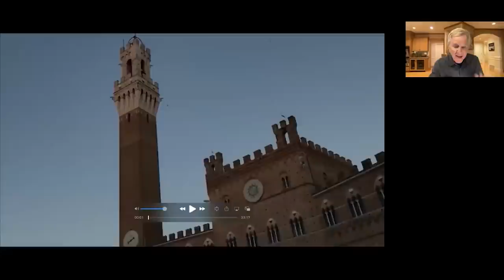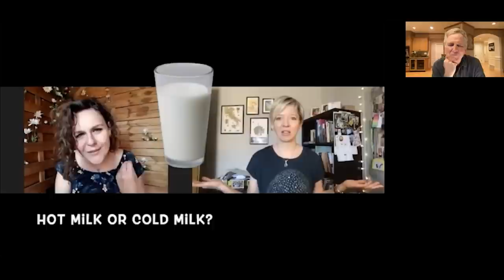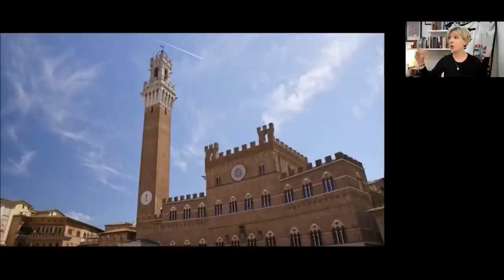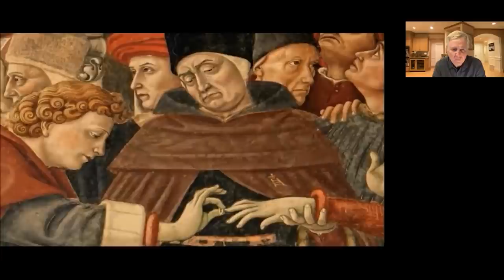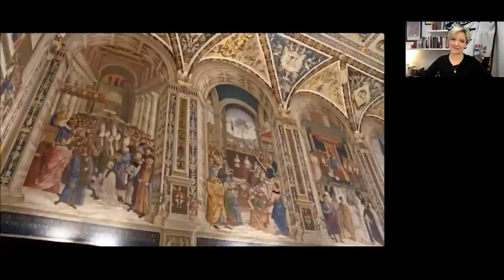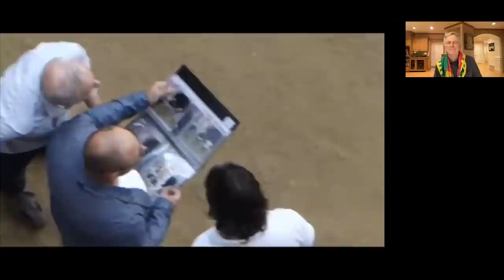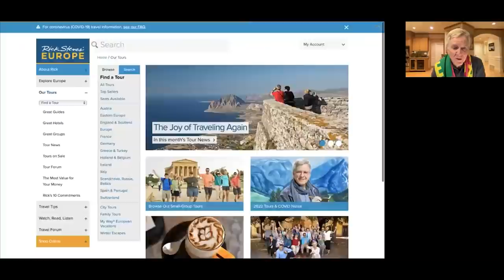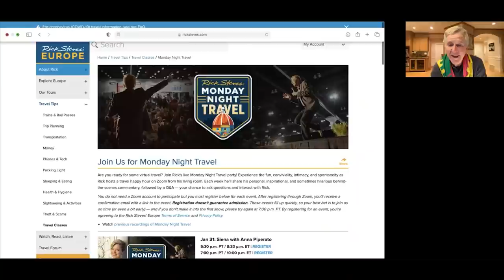Watch with Rick Steves — Siena with Anna Piperato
Enjoy Rick's live Monday Night Travel party with this video recorded on January 31, 2022. Experience the fun, conviviality, intimacy, and spontaneity of joining Rick in his living room as he shares his personal, inspirational, and sometimes hilarious behind-the-scenes commentary.

Join Rick and the delightful Siena guide Anna Piperato for a fun and surprising virtual visit to Siena. Siena is a medieval wonder in so many ways, with its heraldry, hearty cuisine, historic sweet tooth, enchanting passeggiata, and wild horse race, the Palio. With Rick and Anna leading the way, we'll root for a horse from Anna's contrada (neighborhood), learn to communicate with just a finger, pick up a few tips for fully enjoying Italian coffee culture, and suss out what makes the Sienese so exasperating to the Florentines. And to make sure the party is complete, Rick and Anna will be virtually sharing delightful plates of bruschetta, a nice Aperol spritz, and some of the beloved Sienese fruitcake, panforte.

00:00 Begin
06:28 Introduction
08:57 Rick's meal
15:56 Essential Italiano
22:36 Show start